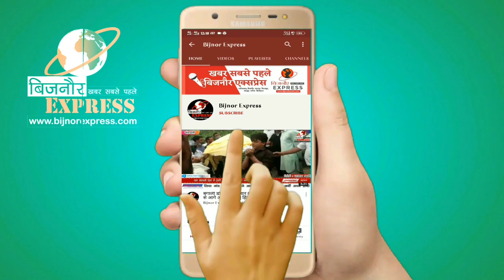Bijnor News || नहा रही युवती से की अश्लील हरकतडर के कारण पीड़िता ने छोड़ा अपना घर।